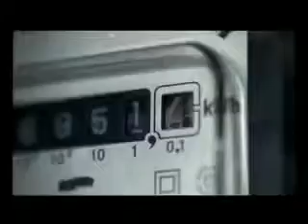Iklan LG Hercules (2011)